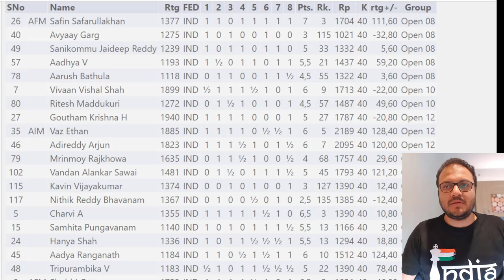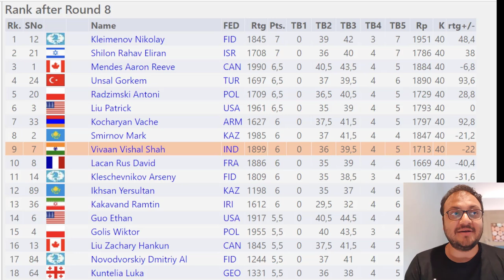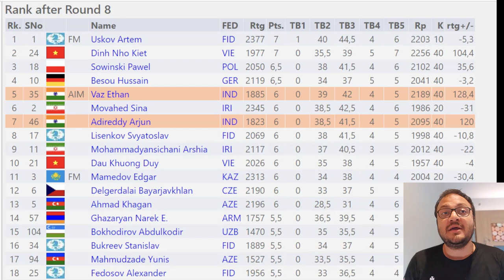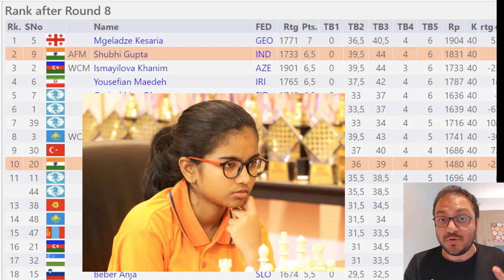Shubhi Gupta - a 12-year-old talent to watch out for | Overview of Indians World Cadets 2022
25 Indian youngsters are currently in Batumi, Georgia representing the country at the World Cadets Championships 2022. The World Cadets has players in under-8,10 and 12 categories. In this video IM Sagar Shah takes you through the medal chances for Indian players at the end of 8 rounds of the event. There are three more games to go.

We also look at the 3rd round victory of Shubhi Gupta which was a beautifully played game by the reigning national under-12 girl champion.